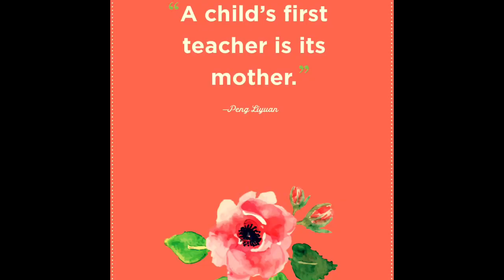Mother is the best teacher of all... Happy Teachers Day :)